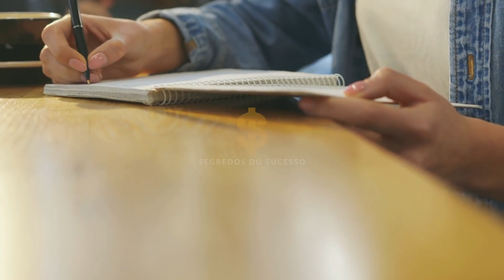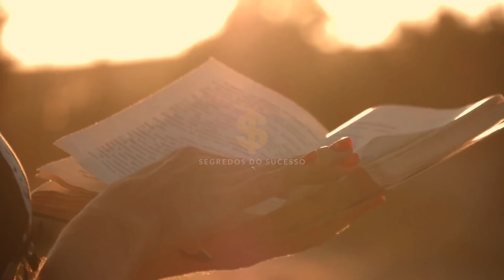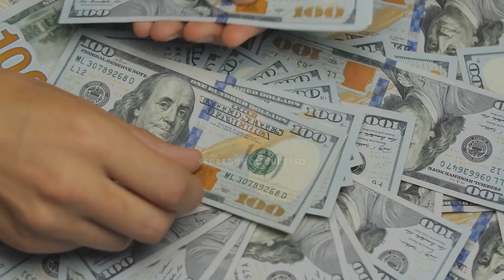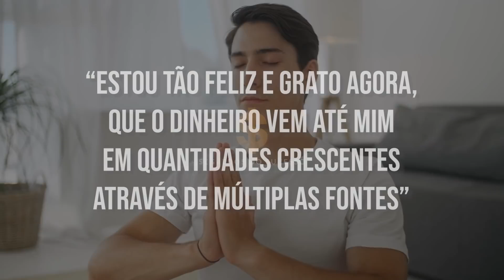Bob Proctor - “Faça Isso 10 Minutos Por Dia” Você Nunca Será Pobre Novamente